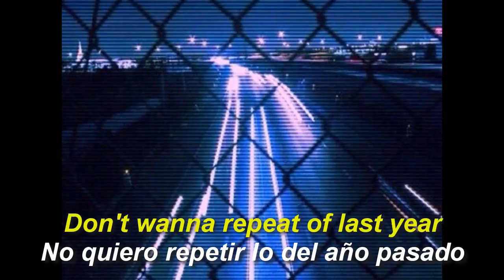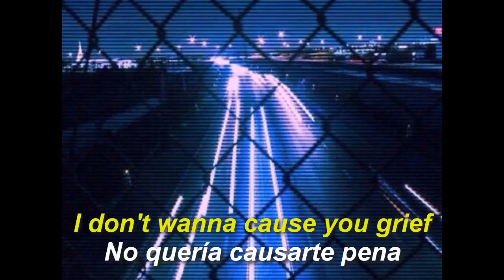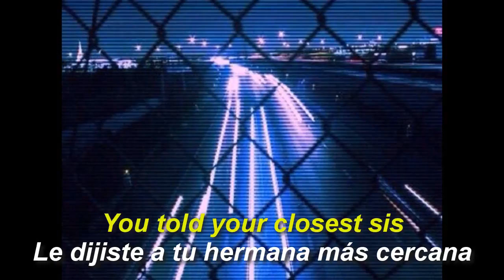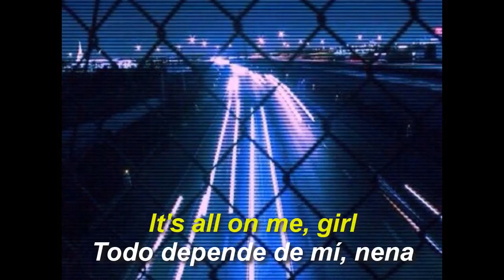Cosmo Pyke All On Me Subtítulos en esañol Lyrics